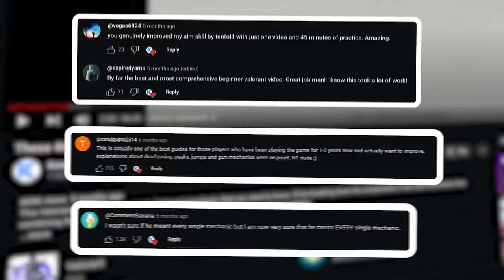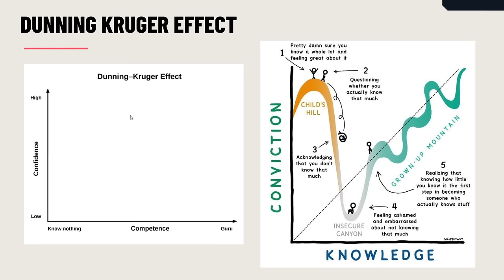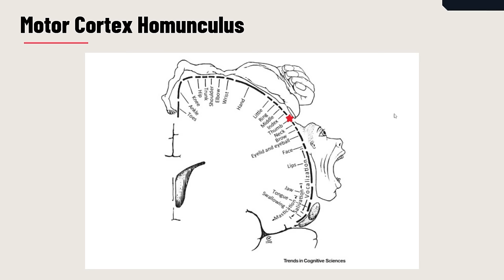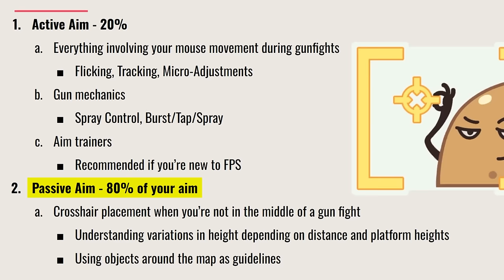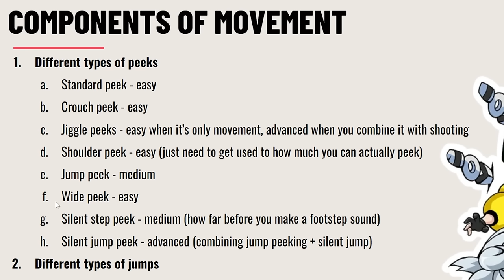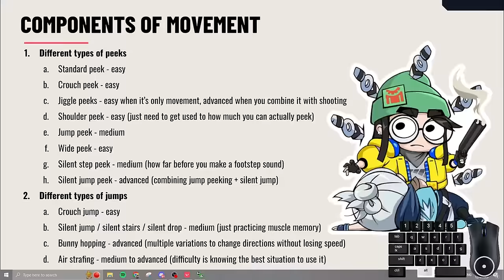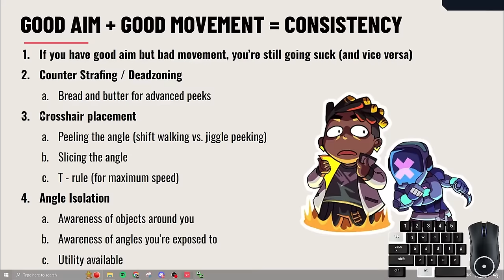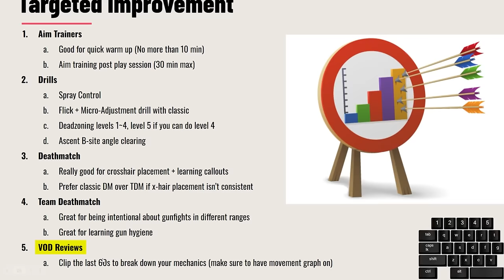These 57 minutes cover EVERY Valorant mechanic V2.0 (No BS)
This Valorant guide will cover every Valorant mechanic and mindset tip you NEED to know.  I'll be breaking down every component built in this game to show you how Radiant players gain advantages in their matches.

Intro: 0:00 - 1:22
Mindset Intro: 1:23 - 2:07
Growth Mindset: 2:20 - 6:57
Being Humble: 6:58 - 8:44
Ladder Analogy: 8:45 - 9:42
Rate of Growth: 9:43 - 11:28
Avoiding Burnout: 11:29 - 13:29
Mechanics Intro: 13:30 - 14:59
Claw Grip: 15:00 - 17:09
Components of Aim: 17:10 - 19:34
Spray Control: 19:35 - 22:39
First Drill: 22:40 - 25:59
Second Drill: 26:00 - 28:46
Third Drill: 28:47 - 34:22
Peeks and Jumps: 34:23 - 43:16
Angle Clearing: 43:17 - 46:30
Fourth Drill: 46:31 - 49:21
Weapon Juggling: 49:22 - 49:59
Gun Fights: 50:00 - 50:59
Recap: 51:00 - 52:38
Pro's Aim Style: 52:39 - 57:07